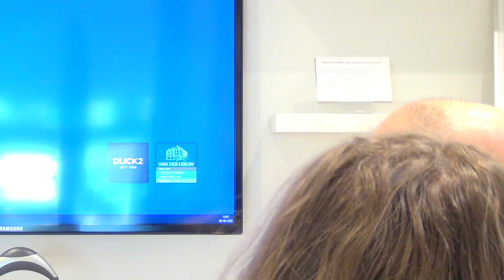Ear protection for surfers part 1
This is the first part of a video of getting a mould of my ears for a newly invented ear protection for surfers and for people performing water sports.

The human ear has the tendency to adapt to exposure to a cold atmosphere and water by slowly tightening the hearing channel by growing bone. This is called a surfers ear or exostosis. The growth can be so extensive, that the hearing ability becomes impaired.

Numerous protection aids are on the market, however these tend to be insufficiently tight or block sound from entering your ear. Now there is a new development of manufacturing custom made, specially adapted ear protection, that will have a tight fit and still allows sound to enter the ear.

So with these new ear protection, you can hear well, while your ears are protected. In these video's I will show you, how an mould of the inner ear is made at the audiologist van der Leeuw, at the Koornmarkt 82 in Delft. The took the time to show me in detail how this takes place and were so kind to have me video record the entire procedure...

Since surfing is my first greatest passion, and inventions is my second greatest passion, this is a great thing to be part of.. Enjoy watching me get my inner ears being spatially reproduced...